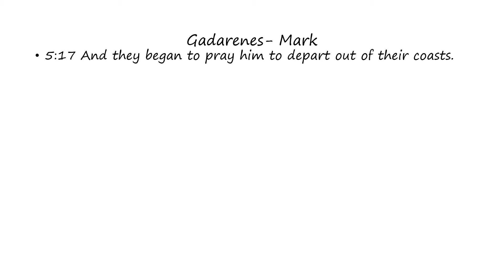Gadarenes: Mark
Words of the Gadarenes as found in Mark (Bible)